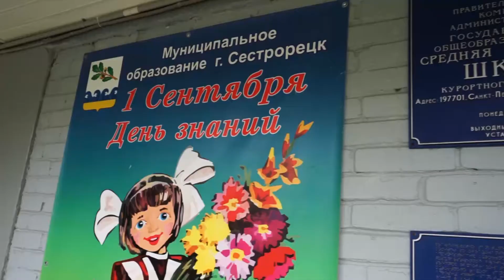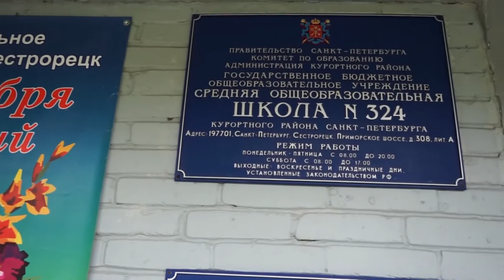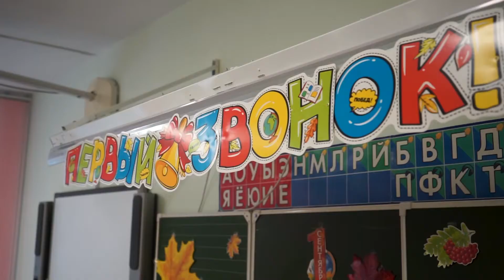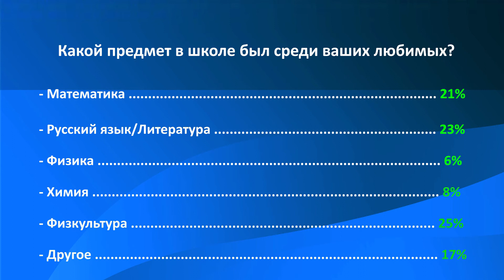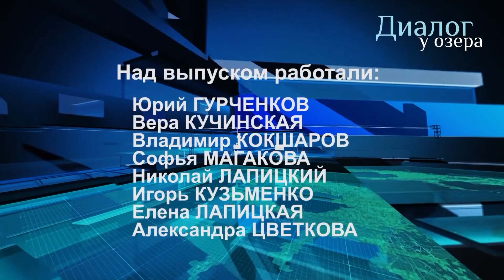"Диалог у озера" - Дина Антоновна Петрук и Наталья Сергеевна Дамения